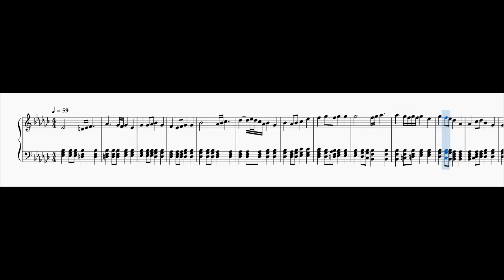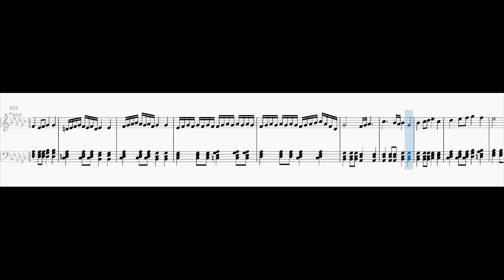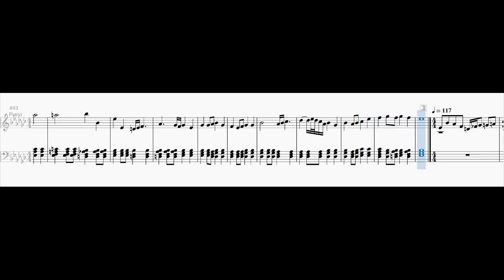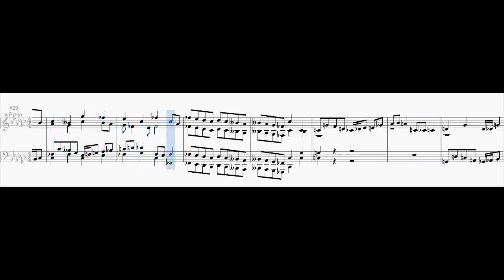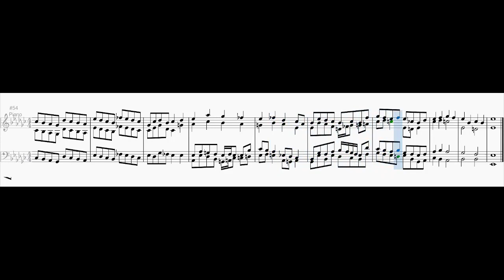24 Preludes and Fugues - Prelude and Fugue No. 20 in E flat minor